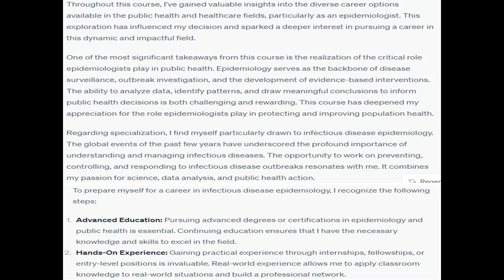How has this course influenced your decision about working in the public health or healthcare field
How has this course influenced your decision about working in the public health or healthcare field?  You have learned about all of the options available as a working healthcare professional and epidemiologist. What role or specialization interests you the most? How can you prepare yourself for this role? Your journal entry must be at least 300 words in length. No references or citations are necessary.